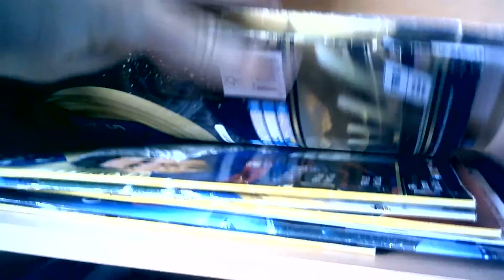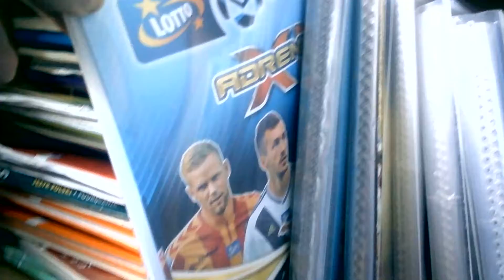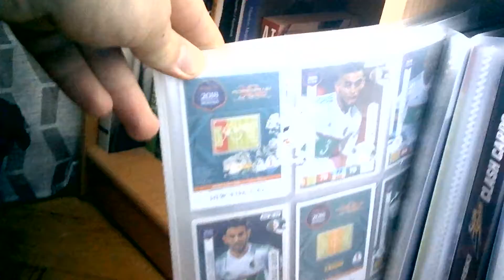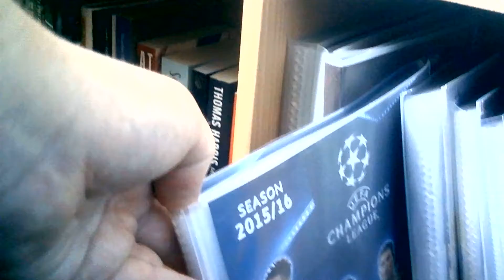Wszystkie moje albumy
Przepraszam za słabą jakość dźwięku